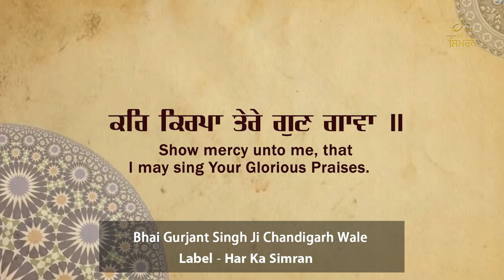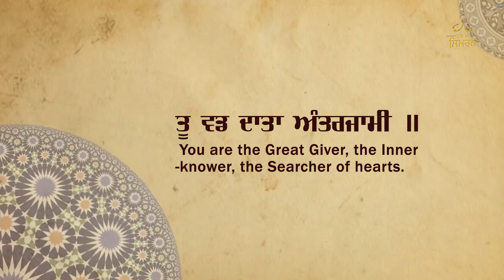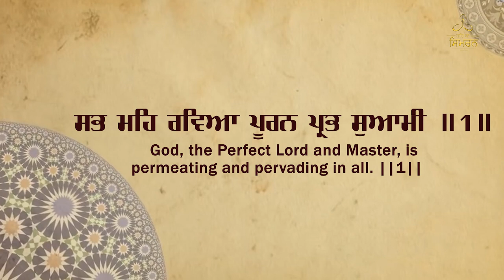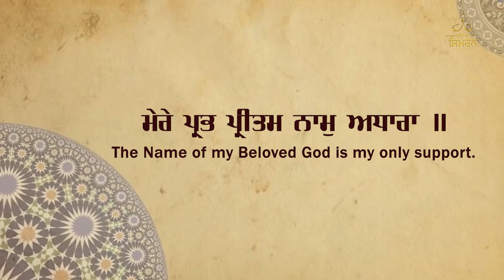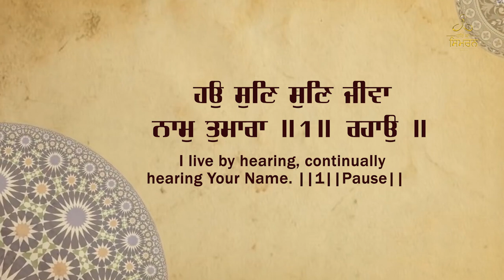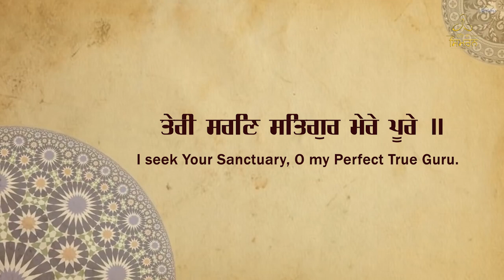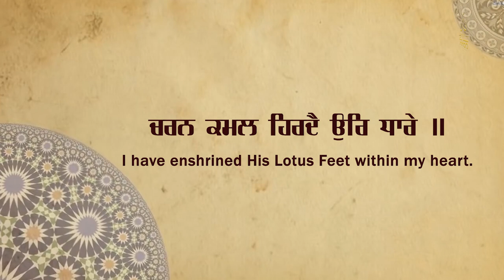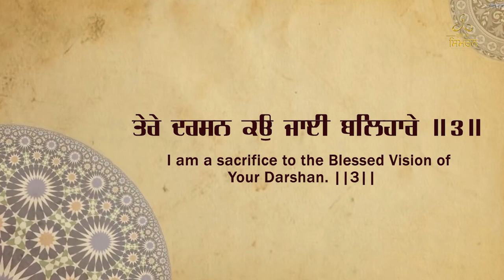Kar Kirpa Tere Gun Gavan - Bhai Gurjant Singh - New Shabad Gurbani Kirtan - Gurbani Kirtan 2022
Credits:
Shabad : Kar Kirpa Tere Gun Gavan
Voice - Composition : Bhai Gurjant Singh Chandigarh Wale
Video : Har Ka Simran by Mag Studio
Label : Har Ka Simran by Mag Studio
Digital Managed By: Believe Digital